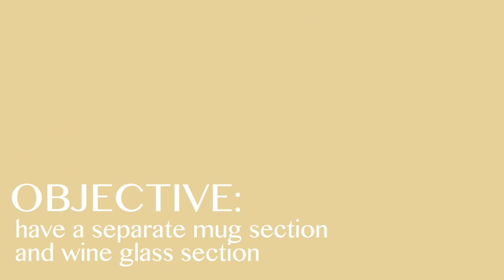ORGANIZING MY APARTMENT | kitchen, wardrobe & tech (i have too many mugs 😅)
This week I decided to do some organizing in my apartment and am bringing you along with me! My only request is that you don't judge me for my mug collection 😉

[product links]
*my organizing essentials
*cleaning favourites
*my vacuum
*my leggings
*under-the-bed storage bins

00:00 diving into the kitchen
01:29 kitchen drawer chaos
03:19 my mugs
04:29 seasonal wardrobe swap
08:31 shoe cleaning (a post-winter must)
11:02 decluttering my phone
13:52 my organizing challenge for YOU 👀
14:30 my takeaway from today lol